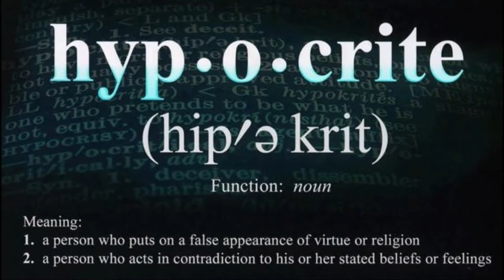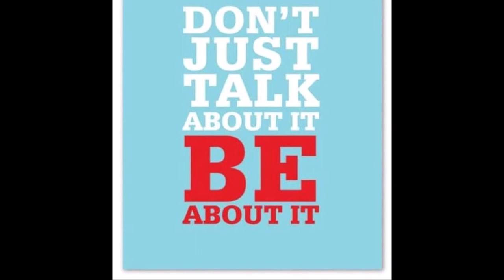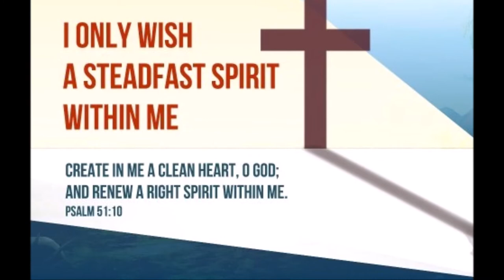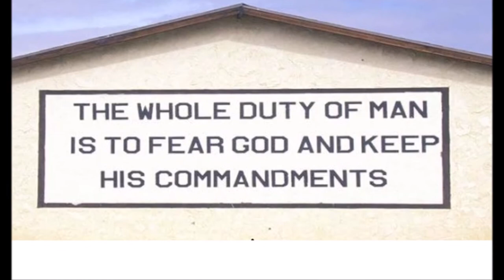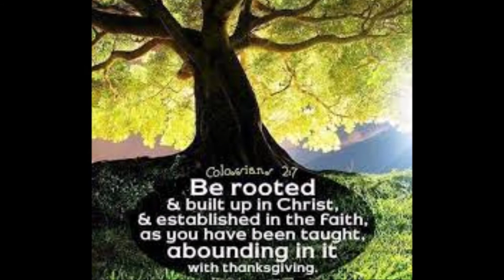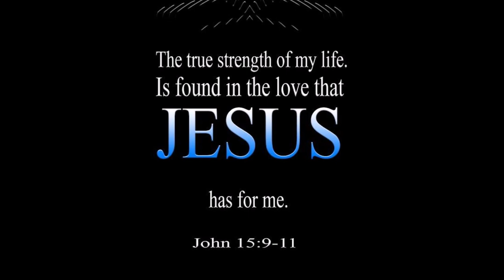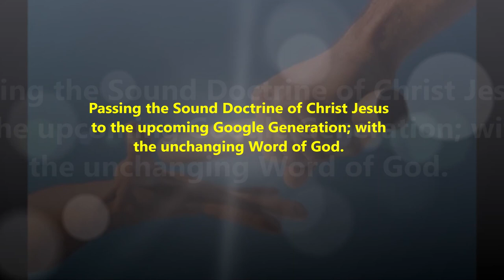Hypocrite / Double Standards Vs God of Restoration - Psalm 51 - Rev. Dr. Theodore Williams Message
Few people have impacted the history of Indian Missions and beyond as Rev. Dr. Theodore Williams.  His investment in the lives of people for the cause of missions will outlive him. As a leading mission statesman during the period of the emergence of many new mission movements within India, he was affectionately known as Annachi (elder brother in Tamil) by the many Indian mission leaders he mentored and supported. He was also respected as an eminent Bible expositor and author of significant texts on missions worldwide.
Humble Beginnings
Born in a small town called Nazareth in the Tuticorin district of Tamil Nadu (South India), young Theodore was brought up in a nominal Christian environment. He secured a Master’s degree in Statistics from the Madras University and was well set for a glorious career in the secular world. In the year 1954, Theodore was enthralled with a fresh understanding of the holiness of God. The rearrangement of his priorities as a result of that special revelation led him to plunge himself in teaching Sunday school, open-air preaching, and many other activities. A deep desire to serve God took hold of him.
After completion of his studies, he gained a clear understanding that God was calling him into ministry. Subsequently, he joined the first batch of students to learn theology at SIBI, Bangarapet in 1955. Theodore’s scholarly brilliance shone through in the bible college. He learned some life-changing lessons sitting at the feet of Jesus. His faith became unshakeable; as he experienced that the Lord who called him is faithful! His understanding of holiness was deeply affirmed in his life. He was also gripped with a Missionary zeal to reach this nation.
After studies, Theodore joined SIBI as a teacher. He became an accomplished teacher as well as a versatile preacher. The whole SIBI community was challenged with his soul-stirring messages on the need for the Saviour in this perishing world.  Today a number of his students are making a mark for God in various corners of the globe as pioneer missionaries or mission leaders.
Dr. William’s life work was to build up the people of God by imparting the Christian vision of the mission of God, inspiring those he touched through his uncompromising Biblical teaching and writing. As an effective evangelist, he inculcated Kingdom values and principles in the lives of thousands as they came to know Jesus Christ and accepted the commission to make Him known to others. At the annual conference of the Evangelical Fellowship of India, he presented the challenges of India. He suggested that an Indigenous Mission be formed to confront these challenges. So at the age of 30, Theodore’s commitment to seeing Indians mobilized for a cross-cultural mission led him to found the Indian Evangelical Mission (IEM). Beginning with just one mission worker in 1965 the mission grew rapidly under his capable and dedicated leadership. As the first General Secretary and then later as a senior adviser Dr. Williams saw the IEM grow into a major mission force within, and beyond India, by 2010 employing over 900 mission workers.
Alongside his work with IEM, Dr. Williams also played a pivotal role in the establishment of the FMPB, IMA a. On a wider canvas, Dr. Williams also served as the President of the World Evangelical Fellowship (WEF) for a number of years and through that body ensured that new missionary enterprises were established in a number of countries in all continents. In semi-retirement Theodore Williams served as a pastor at Richmond Town Methodist Church, Bangalore continuing to preach and to mentor mission leaders.
Rev. Theodore Williams was an excellent Bible expositor and preacher. His knowledge of the Word and his preaching skills were well known worldwide. He had an English Broadcast of back to the bible and “Satyavasanam” a Tamil program through which he influenced many people to turn away from their lukewarm faith. He has further authored many books which were published and translated into many languages.
Theodore Williams the Man
Rev. Theodore Williams was known for his compassion. Numerous people bear witness to his generosity as well. He was very concerned for the welfare of people. He was also a man of great faith. He looked to God in all circumstances to sustain him. Nevertheless, he had his times of weaknesses and failures. The moral lapse hurt his life and ministry to a great extent. In the midst of that, he set a role model as King David and Apostle Peter, willing to repent and follow Christ, looking forward and not behind. His strength was in accepting his vulnerability. His focus on eternal things was undiminished till the end.
Farewell
On the night of December 29th, 2009, Rev. Theodore Williams breathed his last. Dr. Williams was prepared for his end and knew “it is well with (his) Soul.” He lived life to the fullest and indeed fulfilled the purposes of God in his generation.
By Jonathan Rajan, Bangalore.